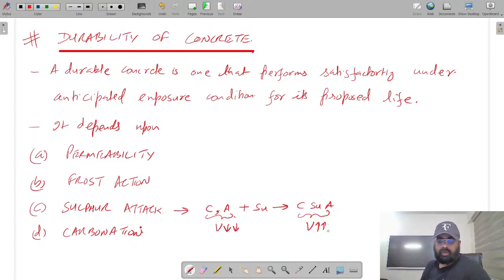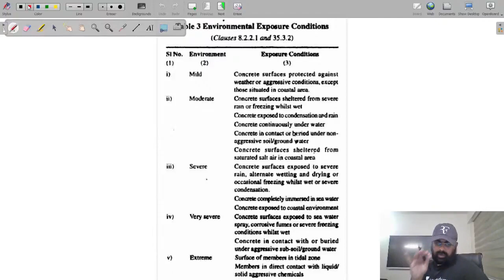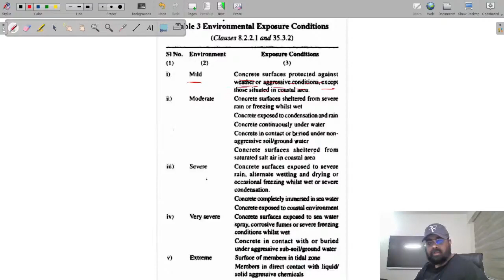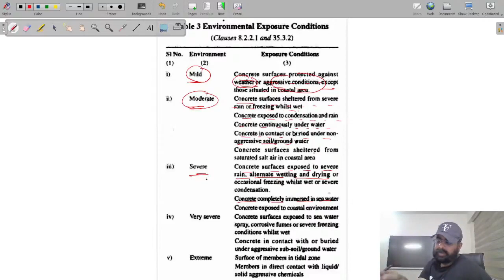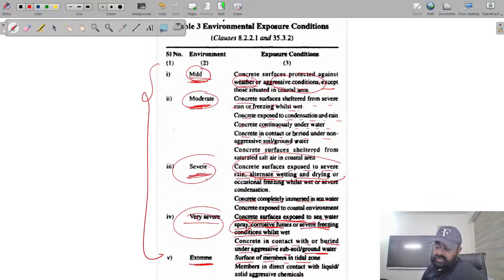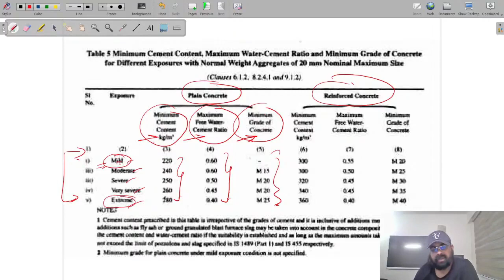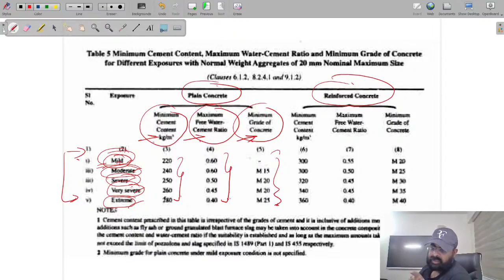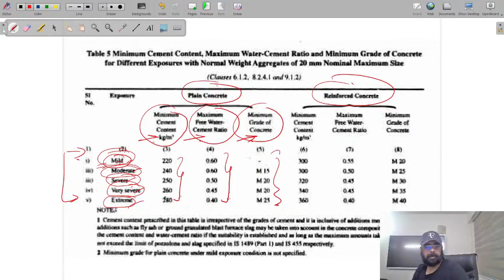Reinforced Cement Concrete-13 | GATE & ESE | Civil Engineering | Jaspal Singh (Ex.IES)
Flat 20% on all Subscriptions & up to 3 Months FREE* + 10% Price Drop on 9 & 18 months Iconic Subscriptions
Join the new Accelerate & Mission batches for GATE, ESE*, & PSUs 2024 /25
Starting on Aug 30, 2023
Hurry, the offer is valid till 25 Aug'23

BATCH DETAILS
Accelerate: One Batch for GATE, & PSUs 2024 - Civil

Mission: One Batch for GATE, ESE & PSUs 2025 - Civil
🎓Join the Classroom Batch for GATE & ESE - Civil 2024
🗓️ Offline Batches starting soon in Delhi!
Centre Location: Ramnath House 4, Aurobindo Marg, Lado Sarai, Mehrauli New Delhi - 110030